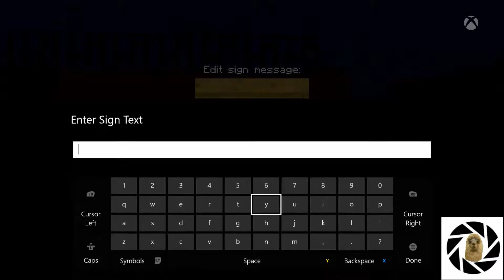Minecraft - How To Build Transformers 3 Sentinel Prime!